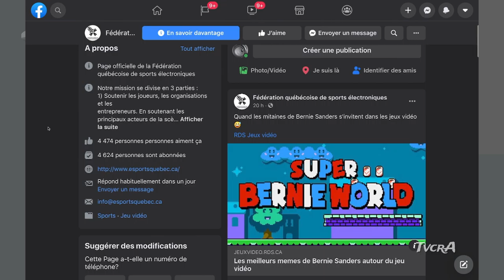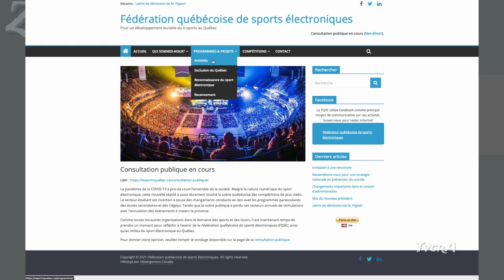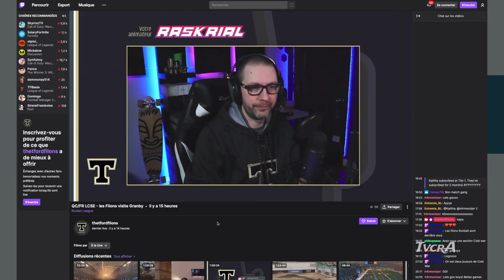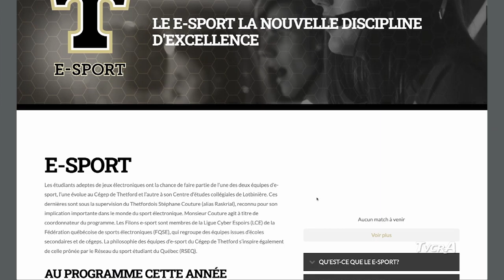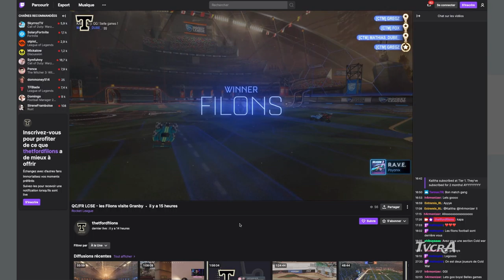Zoom Appalaches 019/ 1 février 2021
Stéphane Couture, Cégep de Thetford - Les Filons e-sport